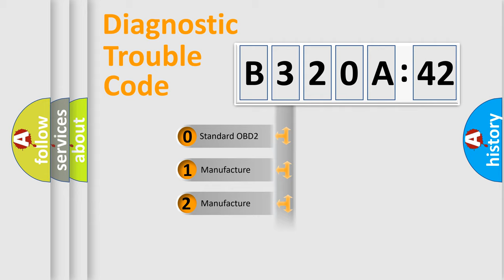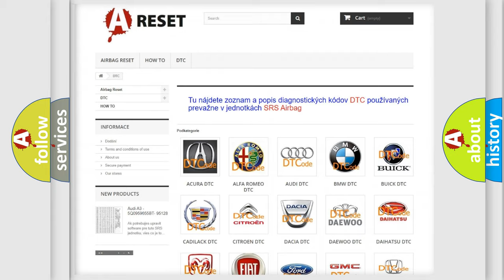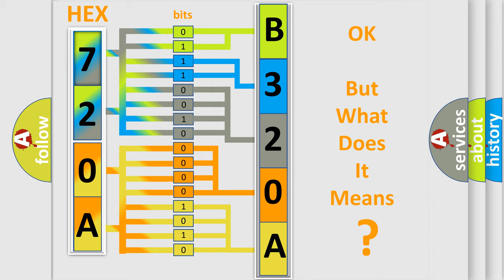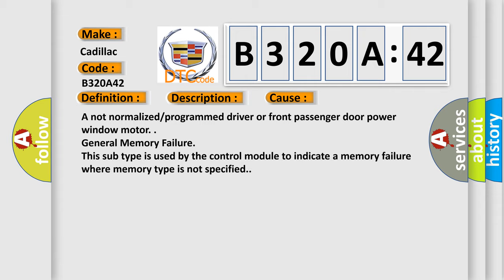DTC cadillac B320A-42 Short Explanation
Contents:
0:21 Basic DTC analysis according to OBD2 protocol standard.
1:48 Insight into programming
2:58 A diagnostically understandable description of the Diagnostic Trouble Code
3:05 Basic error definition

Make:
Cadillac
Code:
B320A 42
Definition:
Front Door Window Motor Calibration Data Set Not Programmed
Description:
Power window switch activated.
Cause:
A not normalized or programmed driver or front passenger door power window motor.